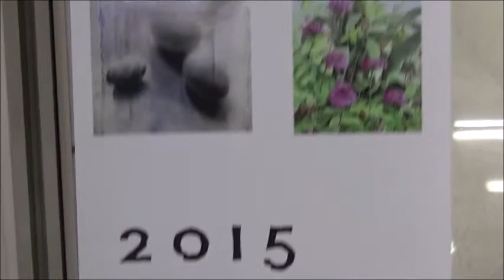2015 도원행 오픈식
2015 도원행 오픈식
부천시청역갤러리/2015년6월5일